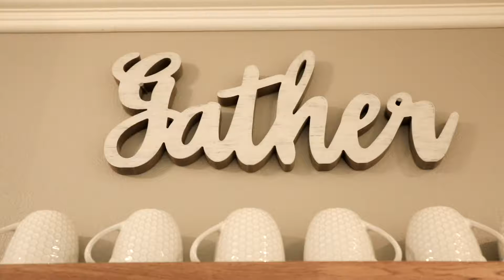22940 Lassen Dr, Canyon Lake, CA 92587